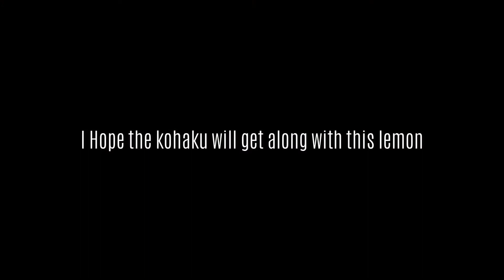Unboxing Lemon Fish, Aggressive Kohaku Swordtail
I Bought some Lemon fish yesterday, i put them together with the lonely kohaku swordtail, 9 of his friend died few weeks ago during my travel to another city. The Kohaku looks very aggresive, i hope they will get along nicely.
Stay Safe Outhere.